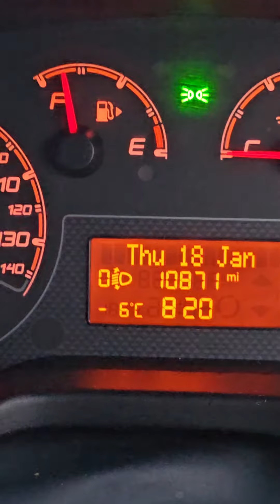My Life: Day 18 - Isbyty Ifan si Eu Sunt Aladin